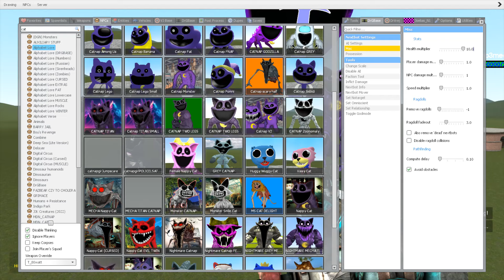MECHA TITAN DOGDAY & CATNAP ARMY - Poppy Playtime Chapter 3 in Garry's Mod